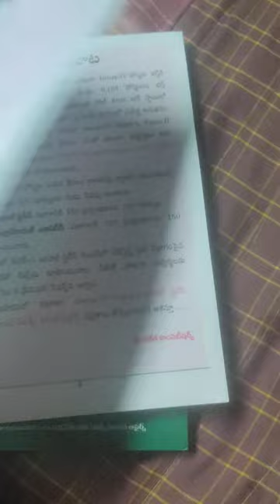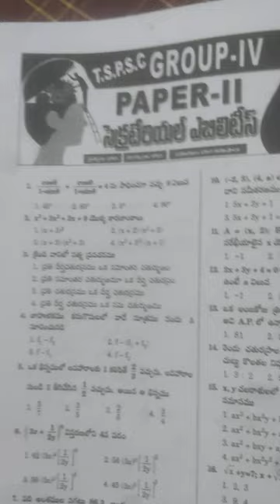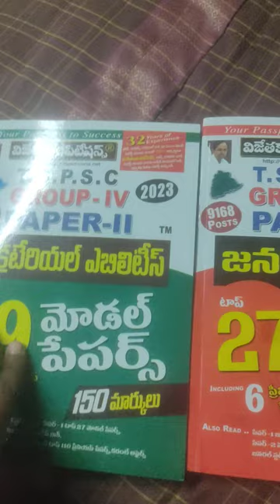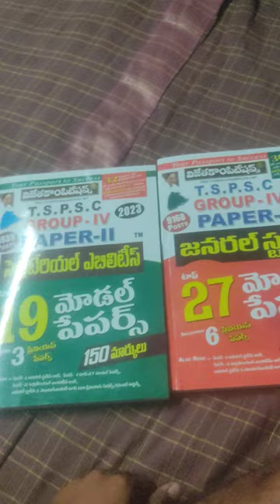group 4 test papers 1 and 2 papers